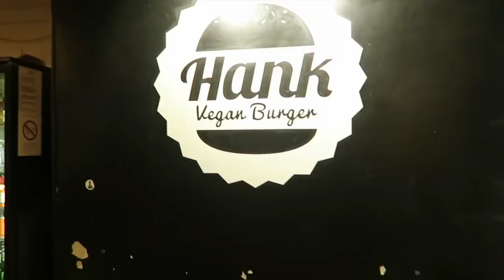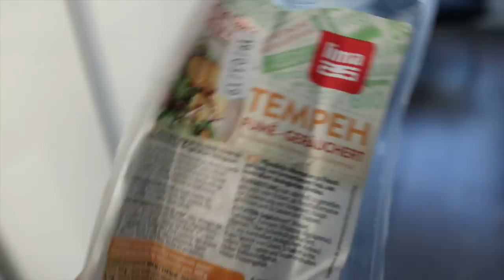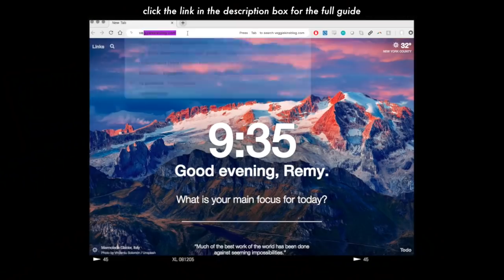Vegan Eats in PARIS 🇫🇷 | Croissants, Burgers & Smoothie Bowls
What I ate in Paris as a vegan. Ouiii, there is some bomb vegan food amidst all the cheese and butter.